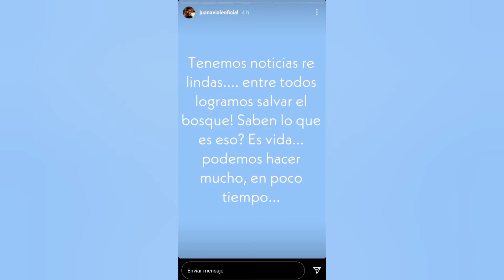"Felicidad pura": Juana Viale compartió su alegría con los seguidores